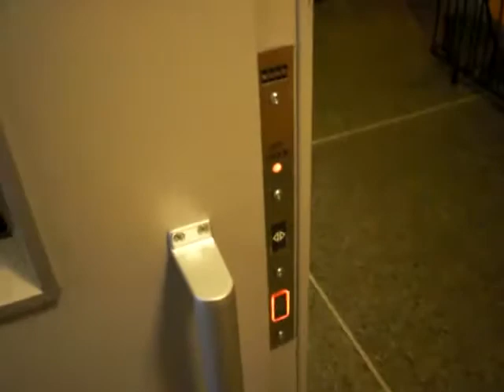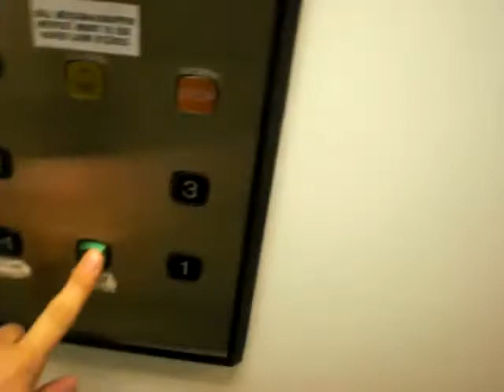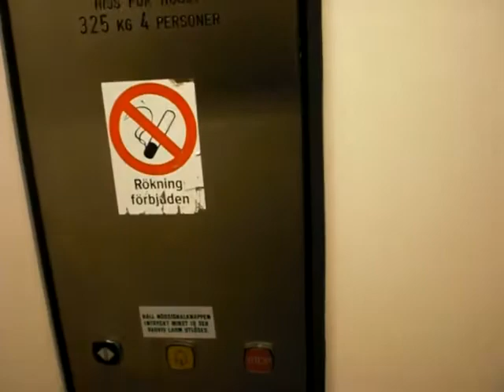Kone Roped Hydraulic Elevator/lift. (retake)